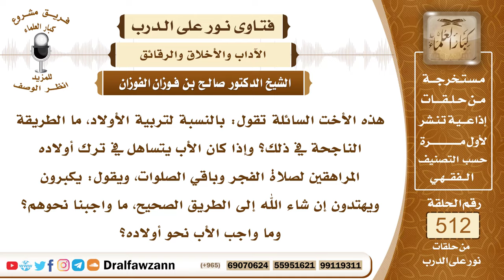7744- واجب الوالدين نحو تربية الأولاد - الشيخ صالح الفوزان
"7744- هذه الأخت السائلة تقول: بالنسبة لتربية الأولاد، ما الطريقة الناجحة في ذلك؟ وإذا كان الأب يتساهل في ترك أولاده المراهقين لصلاة الفجر وباقي الصلوات، ويقول: يكبرون ويهتدون إن شاء الله إلى الطريق الصحيح، ما واجبنا نحوهم؟ وما واجب الأب نحو أولاده؟
الجواب: الجواب: الواجب على الوالدين الأب والأم أن يتعاونا على تربية الأولاد على البر والتقوى، والأمر بالصلاة إذا بلغوا سبع سنين، فإذا قاربوا البلوغ فإنه يتأكد هذا الأمر، ولا يقتصر على الأمر، بل يضرب من يتثاقل منهم عن الصلاة، عن صلاة الفجر وعن الصلوات عمومًا يضرب، قال ﷺ: «مروا أولادكم بالصلاة لسبع، واضربوهم عليها لعشر، وفرقوا بينهم في المضاجع»، «واضربوهم عليها»، يعني: على تركها، التساهل فيها تأديبًا لهم، فواجب على الوالدين أن يربي أولادهما على البر والتقوى والطاعة: ﴿وَأْمُرْ أَهْلَكَ بِالصَّلَاةِ وَاصْطَبِرْ عَلَيْهَا﴾ [طه: 132].. ﴿قُوا أَنْفُسَكُمْ وَأَهْلِيكُمْ نَارًا وَقُودُهَا النَّاسُ وَالْحِجَارَةُ﴾ [التحريم: 6]، فهم أمانة في عنق الوالدين، لا سيما البنات، تربية البنات في حق الأم، فإن الأم أدرى بخصائص البنات ولباسهن، فهي مسؤولة عنهن أكثر، والوالد كذلك عن الأولاد الذكور وعن البنات، فيتعاون الاثنان على التربية، على البر والتقوى وعلى الدين، ولهذا يقول جل وعلا للولد، يوصي الولد أن يحسن إليهما عند الكبر، ويقول: ﴿رَبِّ ارْحَمْهُمَا كَمَا رَبَّيَانِي صَغِيرًا﴾ [الإسراء: 24]، دل على أنهما يربيانه ولا يهملانه، وقول هذا الوالد أنهم إذا كبروا يعرفون، الشيء بالتربية، والصلاح له أسباب، وهذا الكلام إهمال لمسؤوليته عنهم، وهو مسؤول عنهم أمام الله عز وجل.
السيرة الذاتية:
للاشتراك في قناة الشيخ صالح الفوزان

14_ الشيخ محمد أمين الشنقيطي
يتيوب

15_سماحة المفتي عبد العزيز آل الشيخ
 يوتيوب

رئيس الفريق
لمشروع كبار العلماء